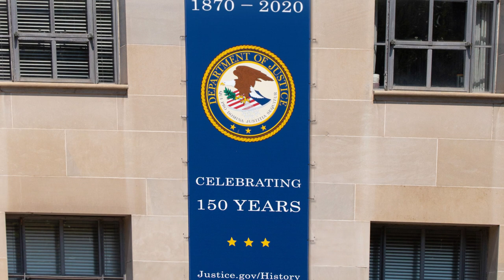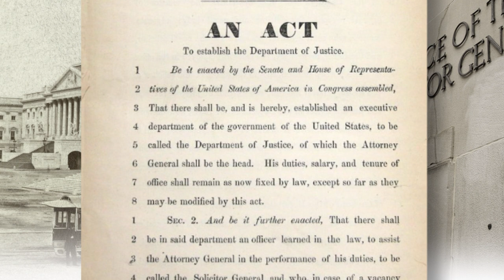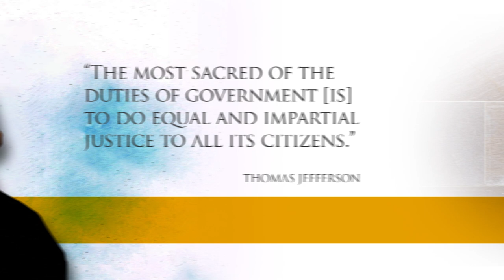150th Anniversary of the Department of Justice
The year 2020 marks the 150th anniversary of the Department of Justice.